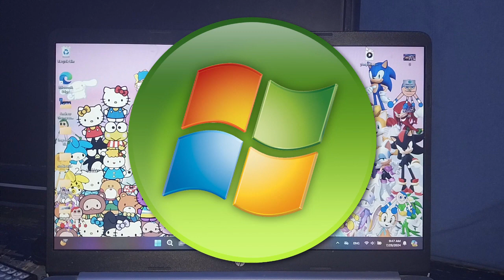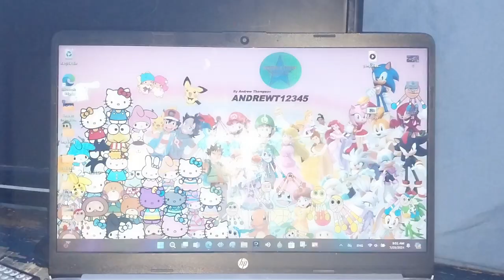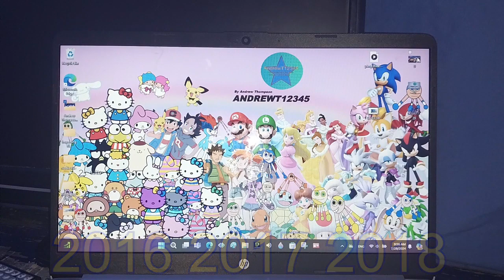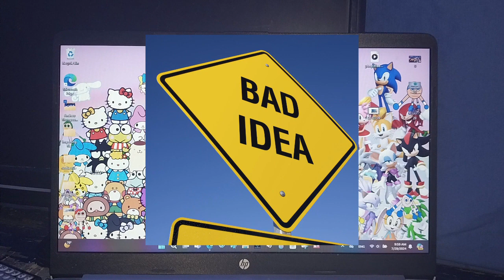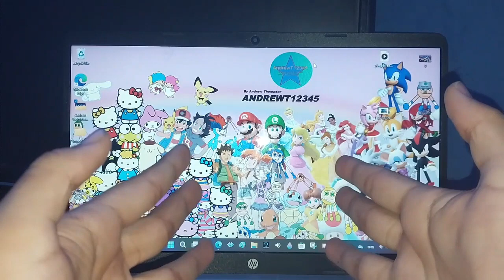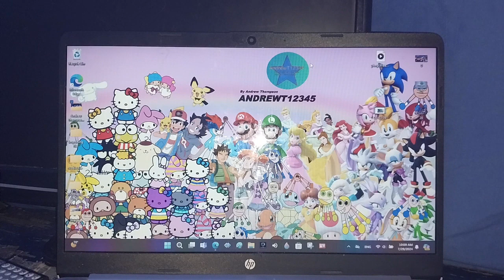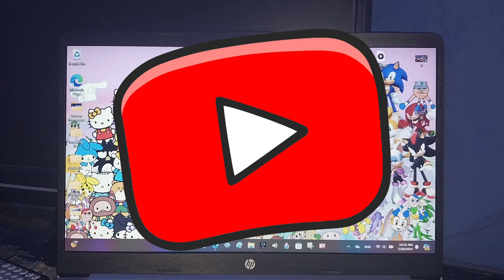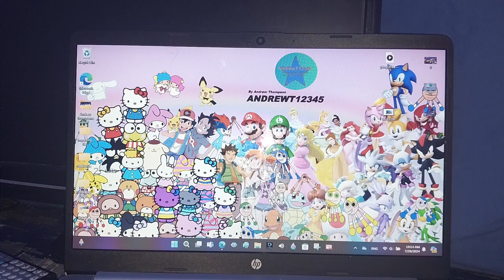The Video of How to Keep Away from Triggers on the Internet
Welcome to the video that will help you on the Internet. This video should help you keep away from Triggers on the Internet. We all know, the Internet is a place where you can see lots of things like Pop Culture, Years, Vehicles, & more. But that's not always the case. Sometimes, there can be some triggers on the Internet. There can be triggers like, Certain Years, Certain Events that happened in history, Certain Numbers, Certain TV-Serieses & Movies, Certain Icons, Sharp Teeth Scenes & More. The internet is not just full of good things, but it's also full of things that are upsetting, Traumatistic & Triggerish. So, that's why AndrewT12345 is going to help with the Internet, so there can be an all Smooth & not Triggerish thing on the Internet. By the ways, thanks for clicking on this video :) :D